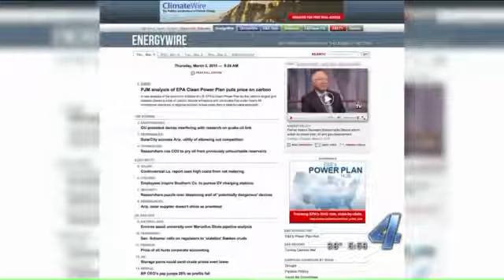NEW OKLAHOMA QUAKE with true Email Exposure!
Labor Day WEEKEND  2016 EARTHQUAKES IN OKLAHOMA
 Alert to respond to an emergency situation having potentially critical environmental or public safety impact resulting from the operation of saltwater disposal wells.

The OGCD reviewed the report of earthquake activity of magnitude 5.6 MW as reported by the Oklahoma Geological Survey (OGS) on Saturday Sept. 3rd, 2016. The reported earthquake activity constitutes an emergency situation. The following instructions pertain to disposal well operations within the designated area. These instructions are mandatory and to be implemented immediately.